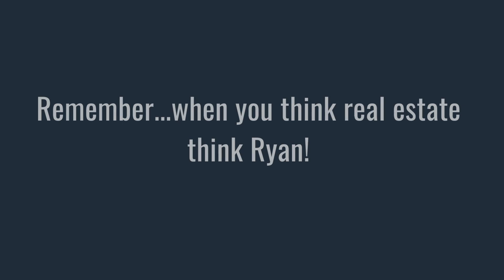SOLD! 116 Manion Road | Ryan Jones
and Remember, when you think Real Estate… think Ryan!

ABOUT MYSELF AND THIS CHANNEL:
***If you have made it to the bottom of this description, Thank you! Within this channel, I have taken the time to provide you with as many resources and tools as possible to try and help make your home buying and selling experience a smooth one.  I’m a hardworking, client focused Realtor based in the Ottawa and surrounding areas, BUT Coldwell Banker offers a worldwide network, so no matter where you're moving to, we've got you covered!
Remember, when you think Real Estate… think Ryan!